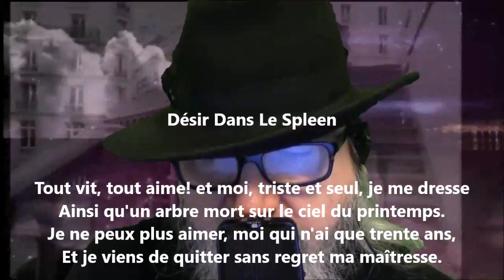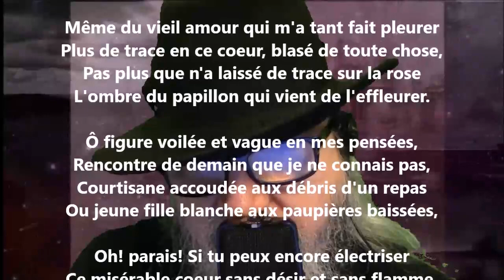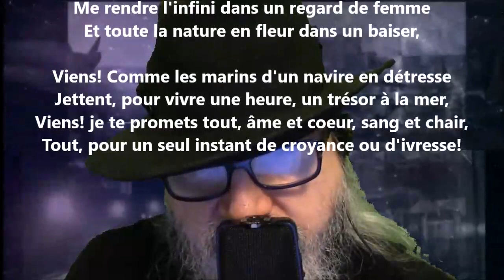Désir dans le spleen - François Coppée lu par Yvon Jean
Noire Poésie Tome 1 à 1000 - Encouragez un poète différent, autodidacte… Nelliganisé... Tome 429 (quatre cent vingt-neuf) publié, décembre 2021...